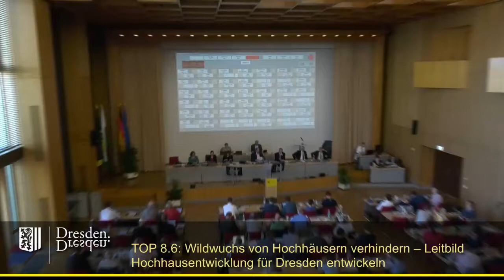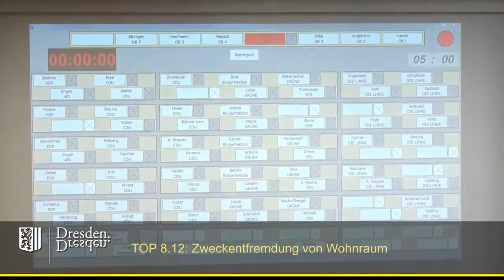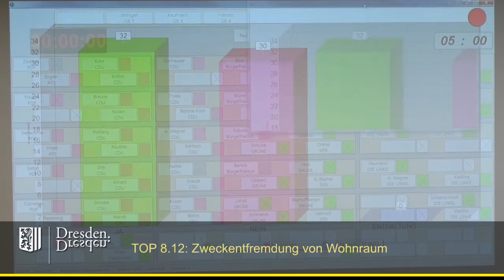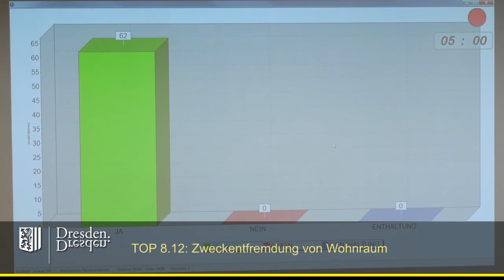staDDrat am 7. Juni 2019 Zweckentfremdung von Wohnraum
Die Unterlagen zum interfraktionellen Antrag der Fraktionen von Bündnis'90/Die Grünen, Die Linke und SPD finden sich